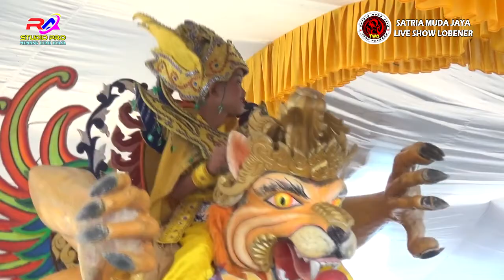TAMU KONDANGAN # MANUK DANGDUT "SATRIA MUDA JAYA" LIVE SHOW LOBENER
DOKUMENTASI HAJATNYA KELUARGA BESAR BAPAK WARTIM / IBU NANI JL. PANCORAN MAS BLOK TENGAH RT.01 RW.03 DESA LOBENER KEC. JATIBARANG KAB. INDRAMAYU
DALAM RANGKA WALIMATULKHITAN ANGGARA ILHAM RAMADHAN (ANGGA)
HARAK ARAKAN DILAKSANAKAN PADA HARI SELASA , 21 DESEMBER 2021
DIMERIAHKAN OLEH MANUK DANGDUT " SATRIA MUDA JAYA " DARI DESA RANJENG KEC. LOSARANG KAB. INDRAMAYU
DOKUMENTASI DIABADIKAN OLEH RA.STUDIO PRO
DARI BLOK KARANG BARU BARAT Gg. PUTRI KEC. JATIBARANG KAB. INDRAMAYU WA: 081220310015